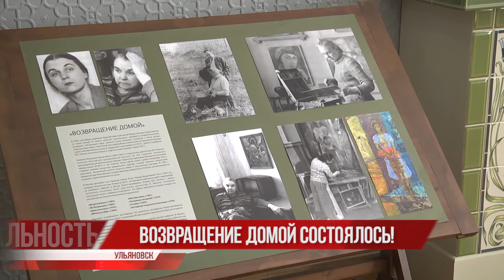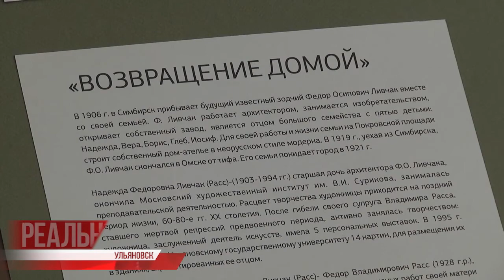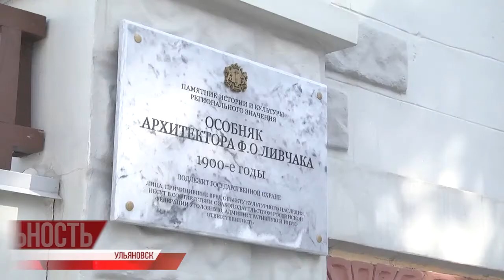"Возвращение домой". Выставка с говорящим названием открылась в Ульяновске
В 1906 году в Симбирск, вместе со своей семьёй прибыл будущий известный зодчий Фёдор Осипович Ливчак. Проработав 13 лет архитектором успел превратить Симбирск в один из красивейших городов Повольжья. Его архитектурные сооружения узнаваемы не только за счет конструктивных решений, но и благодаря декоративным украшениям фасадов зданий.

В музее "Дом-ателье архитектора Ливчака." Открылась новая экспозиция с говорящим названием «Возвращение домой».